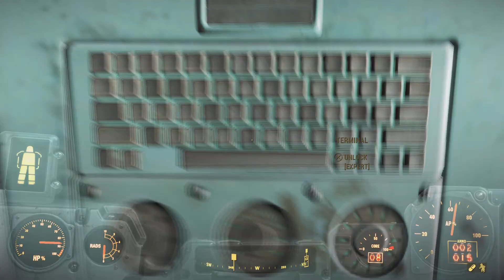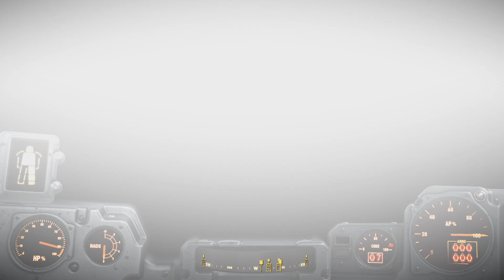THE NUCLEAR OPTION! [FALLOUT 4] [SURVIVAL MODE] [FINALE]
The stream crashed while I was completing the last mission, but I was able to record the rest!